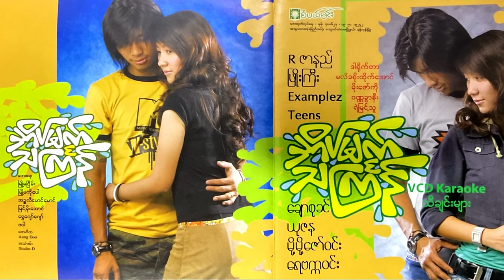သင်္ကြန်ရေ (၃) - အိပ်မက်သင်္ကြန် [Album Compilation)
Title - Thingyan Yay (3) - Eain Mat Thingyan (သင်္ကြန်ရေ (၃) - အိပ်မက်သင်္ကြန်)

Artists - R Zarni (R ဇာနည်), Phyo Gyi (ဖြိုးကြီး), Examplez (အိတ်ဇမ်ပယ်လ်), Teen (တင်းန်),
Chaw Su Khin (ချောစုခင်),Yuzana (ယုဇန), Moh Moh Zaw Win (မို့မို့ဇော်ဝင်း), Rebecca Win (ရေဗက္ကာဝင်း)

Music & Lyrics - Myoma Nyein (မြို့မငြိမ်း), Myoma Ko Paw (မြို့မ ကိုပေါ),
Inzali Mg Mg (အဥ္ဇလီမောင်မောင်), Myint Moe Aung (မြင့်မိုးအောင်), Shwe Jor Jor (ရွှေဂျော်ဂျော်),
Zawar (ဇဝါ)

Band - Aung Doo

Tribute Records

00:00:00 မြို့အနှံ့လည်မယ် - R ဇာနည်
00:03:39 ဗုံ ဗုံ ဗုံ - ချောစုခင်
00:06:57 မျှော်နေပြီမဏ္ဍပ်မှာ - Teens
00:09:55 သင်္ကြန်မိုး + နွေဦးကဗျာ + ရွှေမန်းမာလာ - ရေဗက္ကဝင်း + မို့မို့ဇော်ဝင်း + ချောစုခင် + ယုဇန
00:15:53 သင်္ကြန်ရေစိုတဲ့ တယ်လီဖုန်း - ရေဗက္ကဝင်း
00:19:39 သင်္ကြန်အခွင့်အရေး - EXAMPLEZ
00:22:36 ဂြိုဟ်သူရဲ့သင်္ကြန် - မို့မို့ဇော်ဝင်း
00:25:46 တစ်သက်တာအချစ် - ယုဇန
00:29:45 သင်္ကြန်ပြန်ရောက်မည့်နေ့ - ဖြိုးကြီး
00:33:14 Non-stop Mix - ရေဗက္ကာဝင်း + မို့မို့ဇော်ဝင်း + ချောစုခင် + ယုဇန
                                            (၁) ဗုံ ဗုံ ဗုံ
                                            (၂) သင်္ကြန်ရေစိုတဲ့ တယ်လီဖုန်း
                                            (၃) တစ််သက်တာအချစ်
                                            (၄) ဂြိုဟ်သူရဲ့သင်္ကြန်